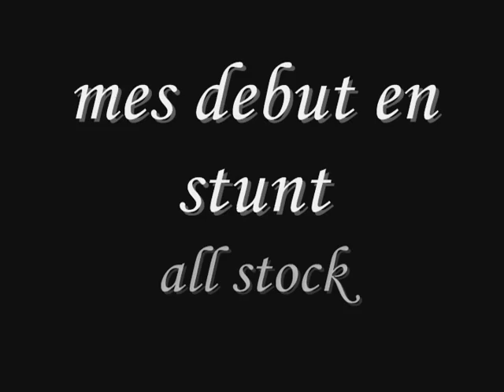montage users46379 en stunt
resumé de l'année 2008 en stunt pour moi